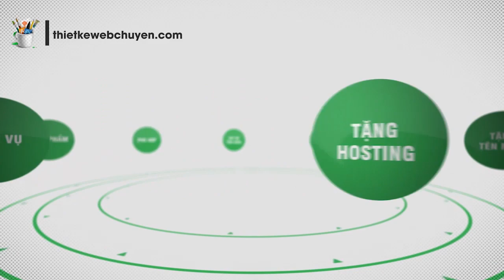Được Shark Linh Rót Vốn 100 Triệu, Sếp Nhí Khởi Nghiệp Này Đã Sử Dụng Những Chiêu Đặc Biệt Gì ?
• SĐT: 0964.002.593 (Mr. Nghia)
Tập 6 của "Kiddie Shark – Sếp nhí khởi nghiệp" tiếp tục chứng kiến những màn gọi vốn đáng yêu, nhí nhảnh nhưng không kém phần sắc sảo. Nổi bật nhất trong tập 6 phải kể đến cô bé Phương Anh - "sếp nhí" 13 tuổi hiện đang sở hữu một thương hiệu riêng với tên gọi Funny Art.
Đây là dự án chuyên sản xuất các sản phẩm vẽ tay mang tính chất làm quà tặng, lưu niệm... được tận dụng từ các mảng gỗ vụn và vải không sử dụng từ các xưởng gỗ và xưởng may. Phương Anh đến chương trình để kêu gọi 100 triệu đồng cho 20% cổ phần.